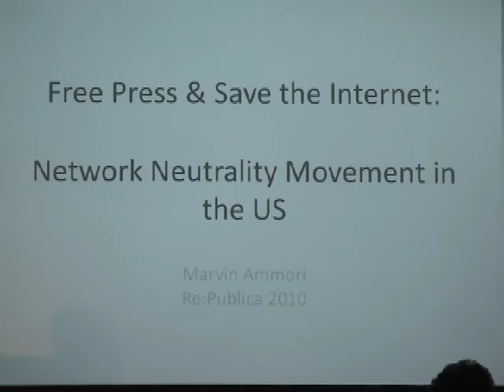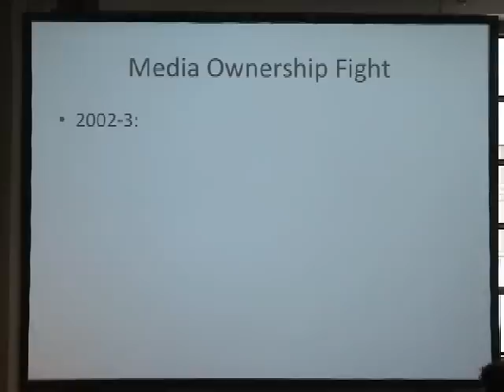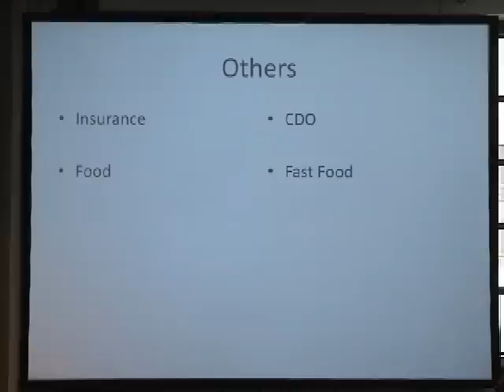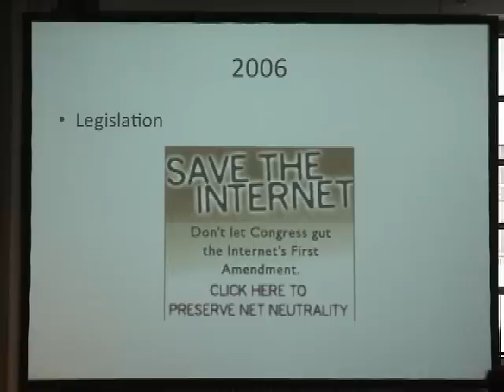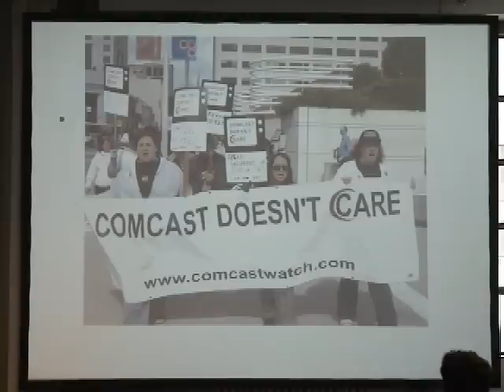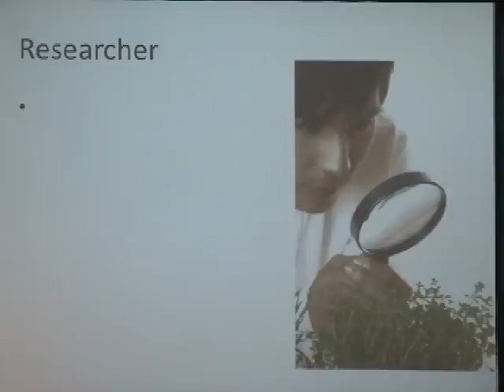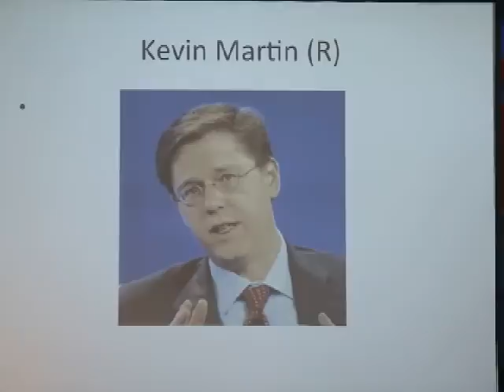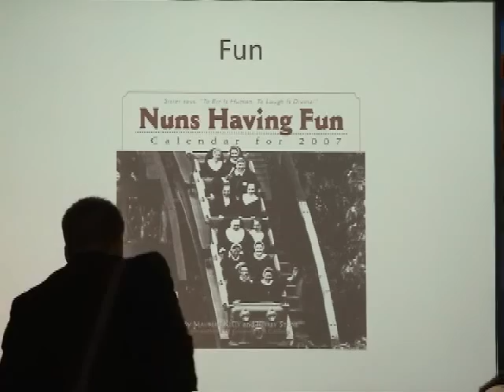re:publica 2010 - Marvin Ammori - The fight on net neutrality in the USA